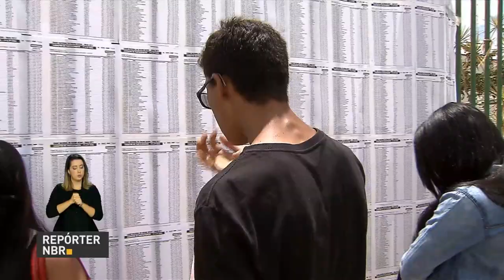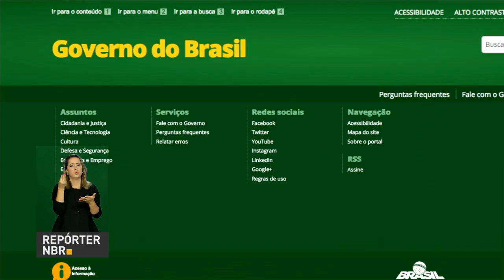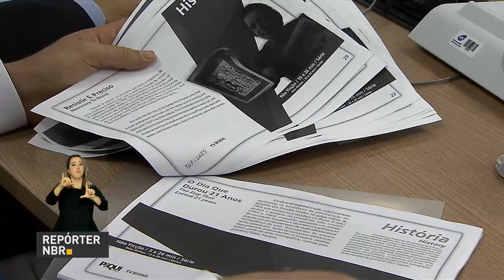BOLETIM REPÓRTER NBR 19h - 13 de novembro de 2017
REPÓRTER NBR 19h - 13.11.17  Mais de 4,5 milhões de estudantes de todo o Brasil participaram neste domingo do último dia de prova do Exame Nacional do Ensino Médio (Enem). Alunos que vão fazer o Exame Nacional de Desempenho de Estudantes (Enade) de  2017, já podem acessar o cartão de confirmação da inscrição, que informa os locais da prova.